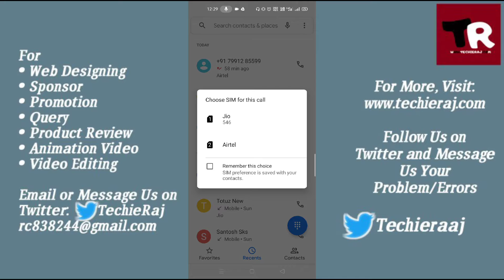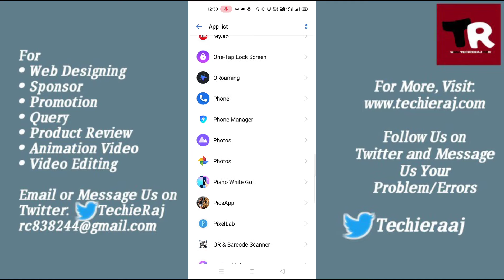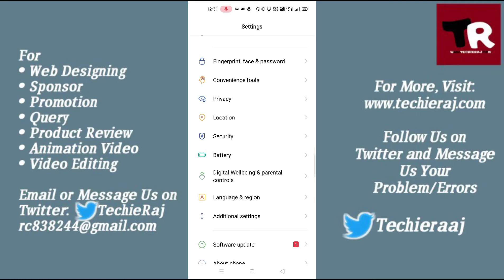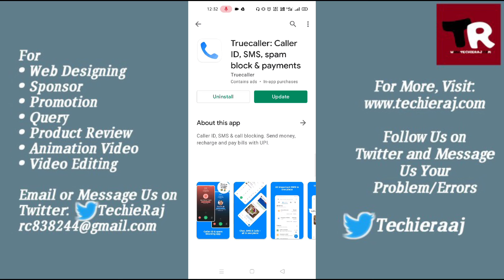Fix Incoming and Outgoing Call Not Showing Problem in Realme 2, 3, 4, 5, 6, 7, 8, 9 Pro